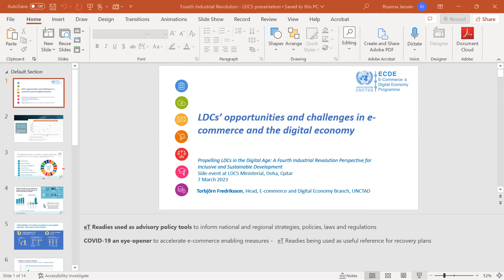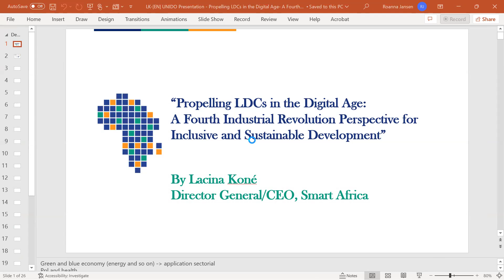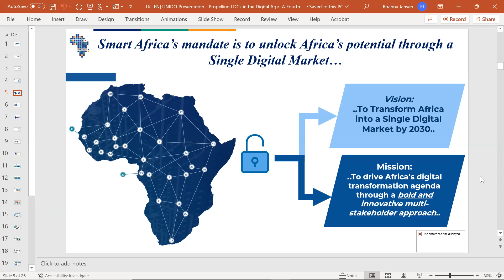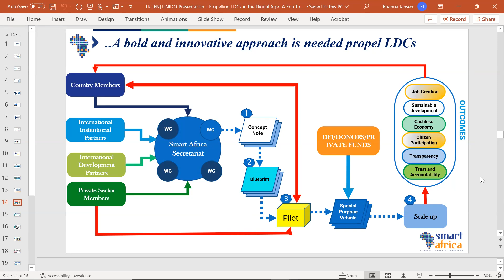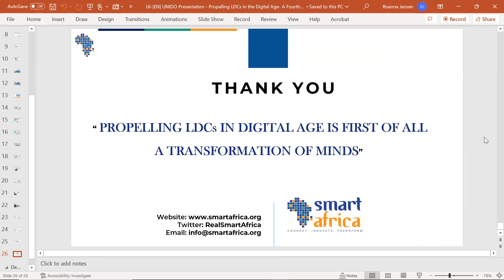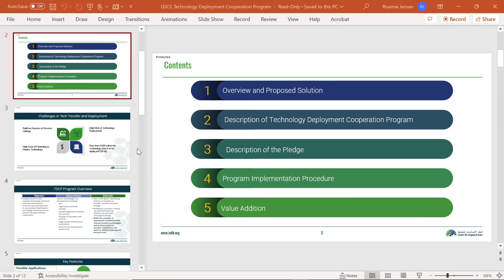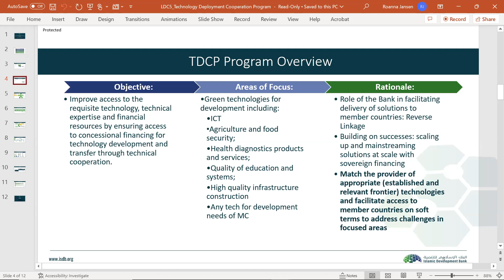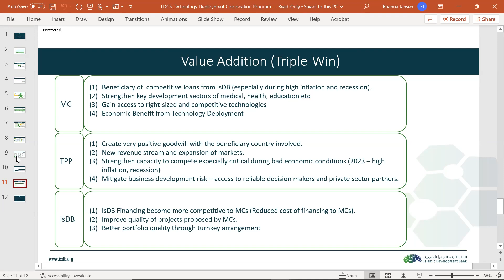LDC5 - UNIDO and UNTBLDC Side Event Recording - 07 March 2023